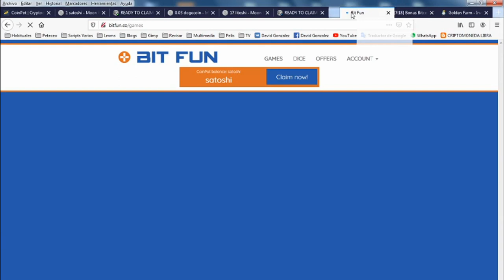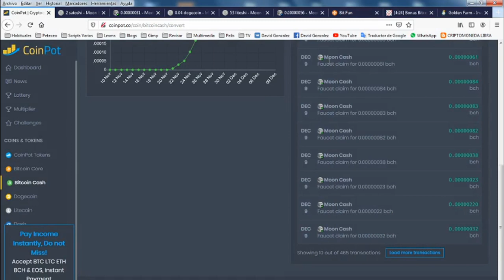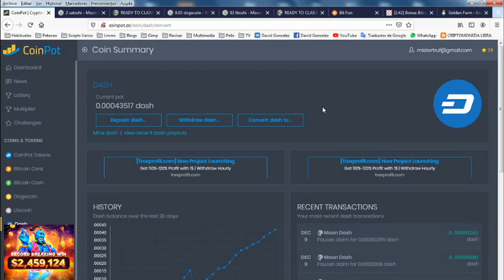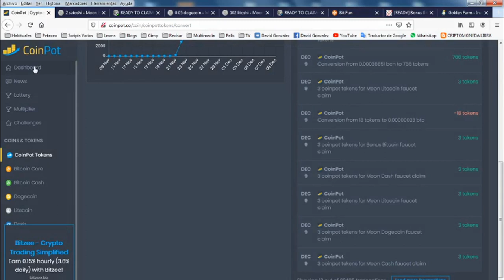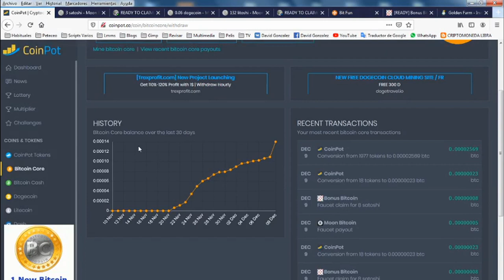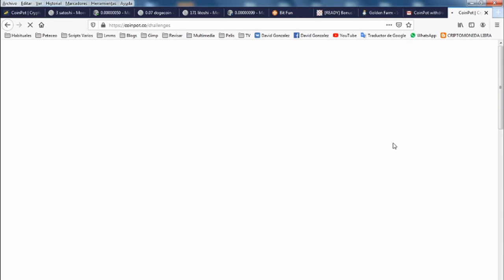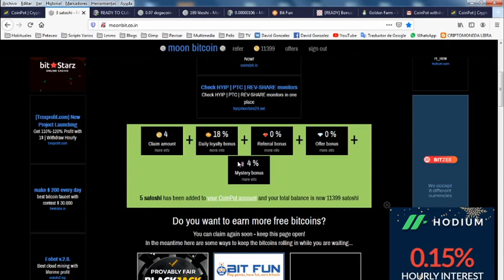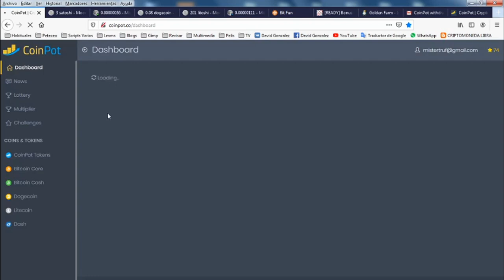Retirando 1400 Satoshi en 18 Dias Desde Coinpot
Retirando 14000 satoshi de Coinpot a Coinpayments despues de 18 días utilizando las faucet.